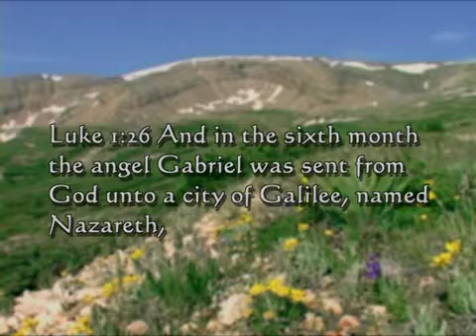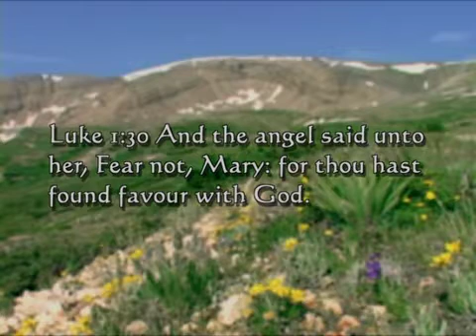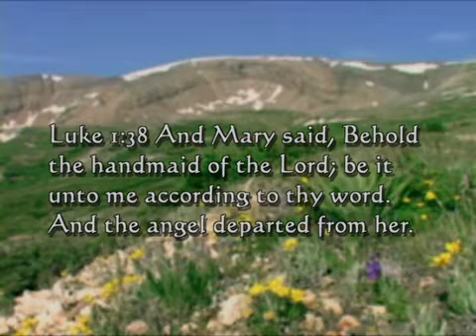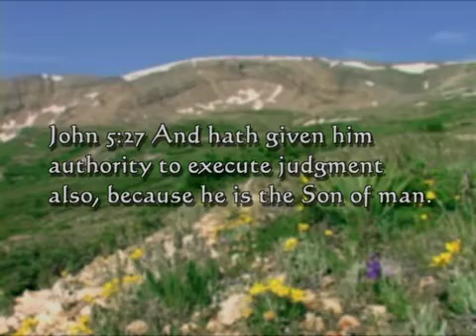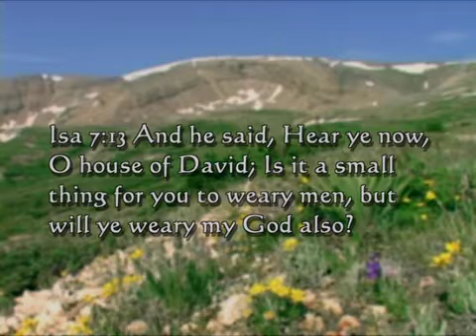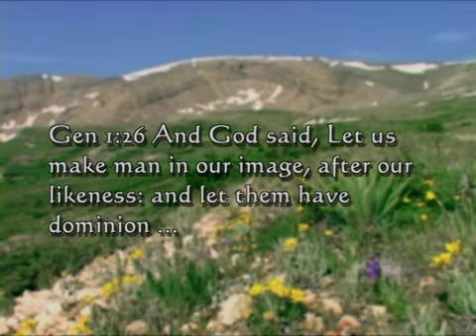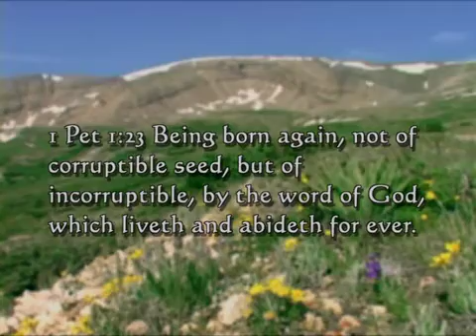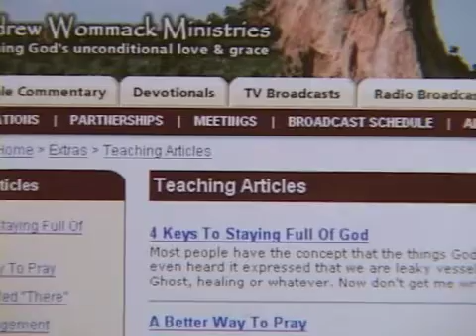Andrew Wommack: The Word Became Flesh - Week 3 - Session 2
Through His spoken Word, God created the earth and everything in it, put the heaven into place, and formed man. Most importantly, His Word became flesh, and Jesus (God in the flesh) was born. His Word is the most powerful thing on earth and in heaven. It is the absolute and infallible truth. His Word never changes, and He never breaks His Word.

In this five-part series, Andrew addresses the impact this has in our lives. He explains how God Himself is limited by His own words; the difference between God's responsibility and ours; the role the devil plays, if any; the power God has given to us; how to conceive a miracle; and more. These messages, recorded live at a recent Gospel Truth Seminar, will change your life.

The first two teachings lay the foundation for the third (The Word became Flesh), which is the heart of the message. The last two teachings bring further understanding.